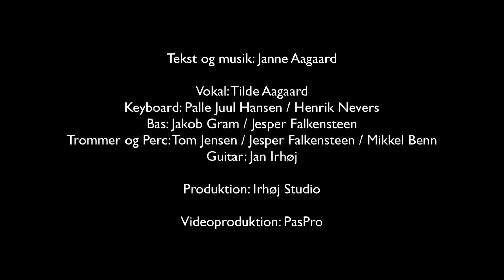Janne Aagaard – Bogstavboogie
Bogstavboogie fra ABZe-ze. En ekkosang med et vers til hvert bogstav i alfabetet og med 'ekko-bevægelser'. Jeg kan bookes til teaterforløb i børnehaver og indskoling, koncerter m.m., se:
Sangen er indspillet i irhøj Studio.
Vokal: Tilde Aagaard
Keyboard: Palle Juul Hansen
Bas: Jakob Gram
Trommer og perc.: Tom Jensen
Guitar: Jan Irhøj, Jan Lillevang
Videoproduktion: PasPro

Sangtekst:
Med R begynder Ritas røde racerbil
Rita hører rock, så Ronnie får et chok.

Med K begynder kolde krokodillekys
kom og kæl og kram, så den kan blive tam.

Med S begynder Silles sild i sirupsovs
Sille siger smag, men Søren stikker af.

Med L begynder lille, lune lænestol
Laila ta'r en tur, og lange Lars er sur.

Med E begynder en elendig elastik
Den var den der sprang, da elefanten sang.